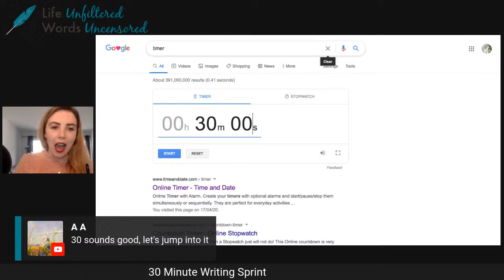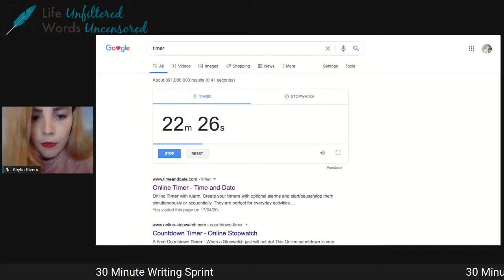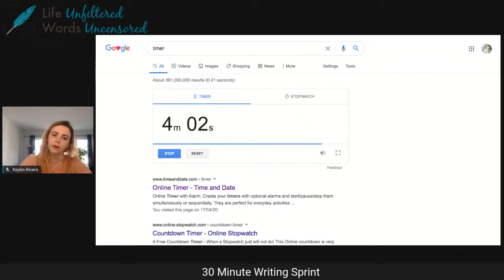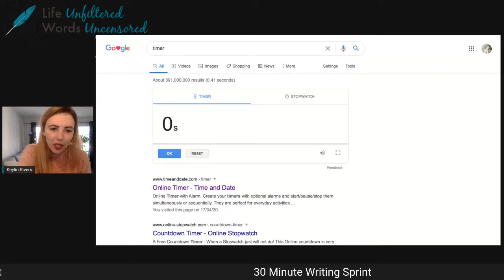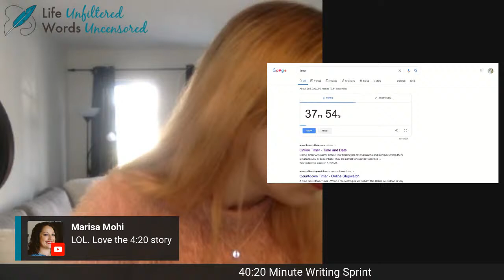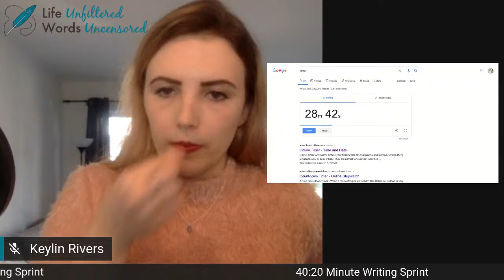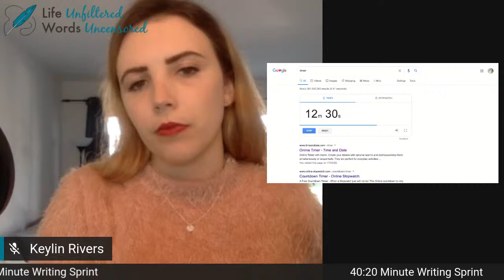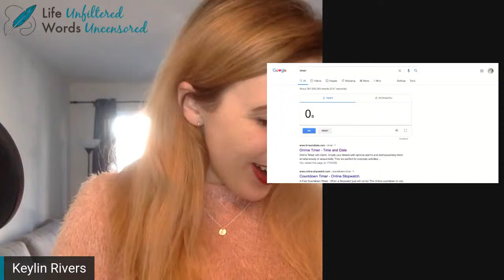SAKEMAGE 10K DAY RELAY WRITING SPRINTS ▷ CampNano Writing through the Apocalypse (Live Write-In)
So today we are writing through the apocalypse with a 10k relay! What is that you may ask? One day. Four Channels. 10,000 words.

Join myself, Sage, Sako, and Marisa, as we livestream our 10k day! SCHEDULE BELOW:

Stream 3 (Me! - 3PM EST-5PM EST)

▶ READ THE FIRST 200 PAGES OF ALL THE KING'S TRAITORS FOR FREE BY SIGNING UP FOR MY NEWSLETTER